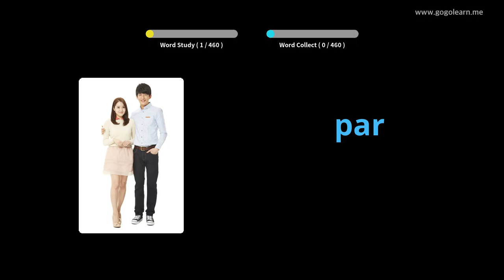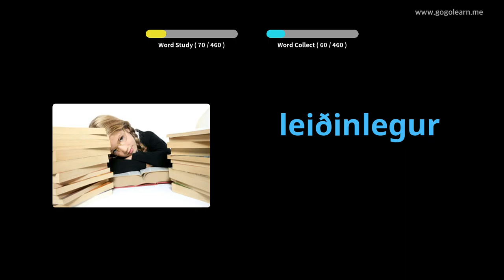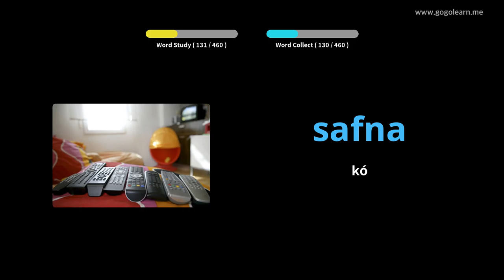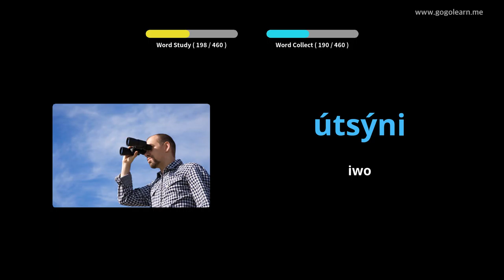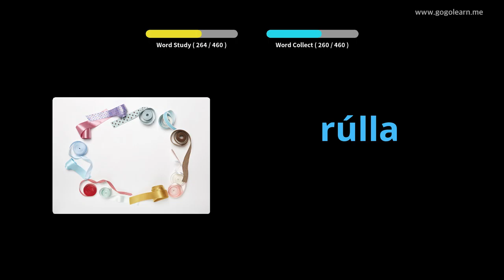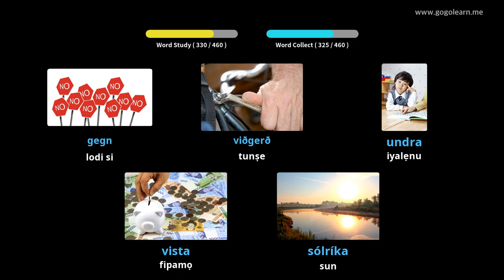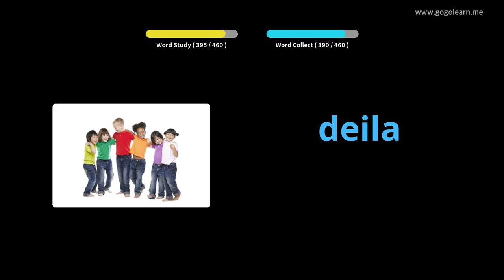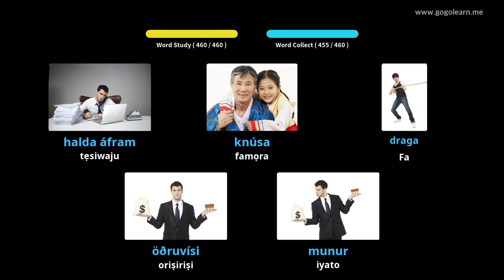Ile-iwe alakọbẹrẹ Icelandic Vocabulary | Golearn